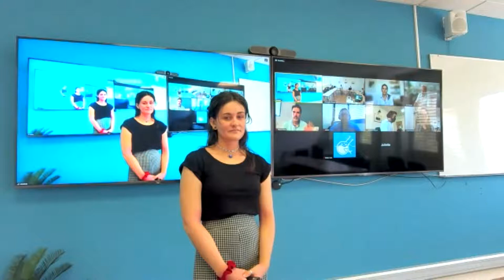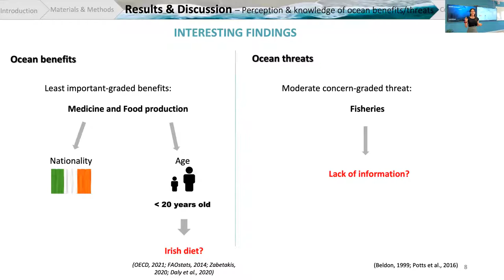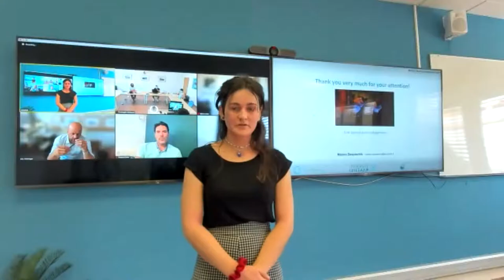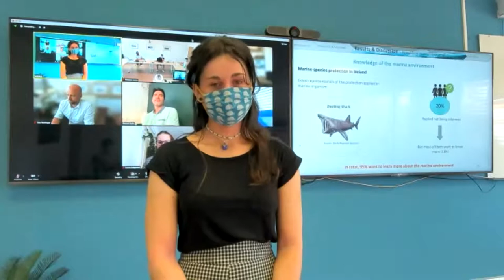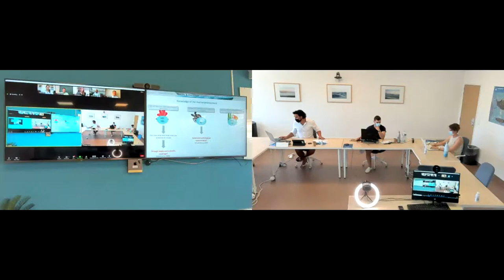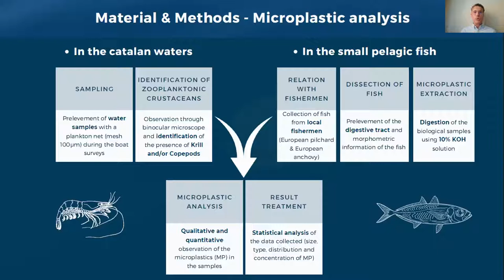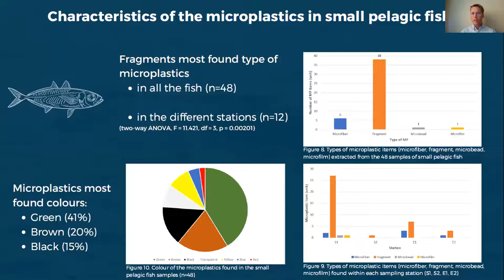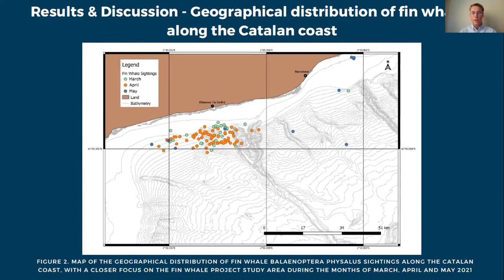MARRES 2021 Symposium - Session 3 "Ocean, Education & Communication" (part 1)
Desplechin Manon: Assessing the general population's knowledge and perception of ocean awareness, to update a local marine conservation program in Ireland
Martin Falco: Study of microplastic on the Catalan coast: Pollution on marine organisms at different levels of the Fin whale's food web